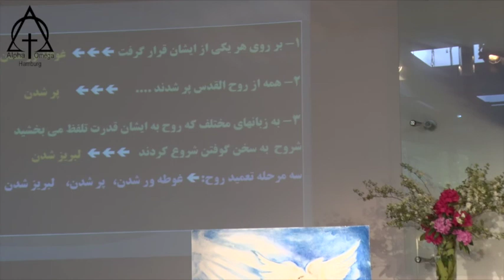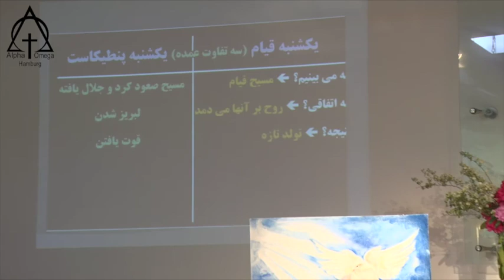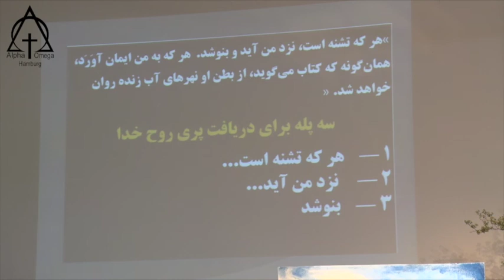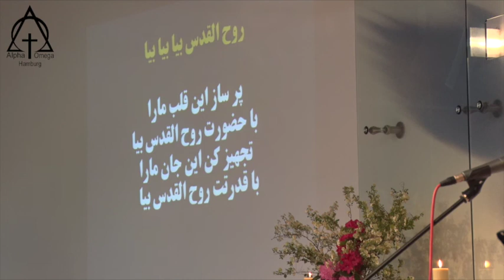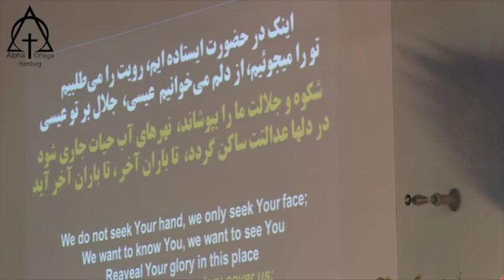مؤعظه: کشیش نسرین بابایان - پری روح القدس 2018 05 20